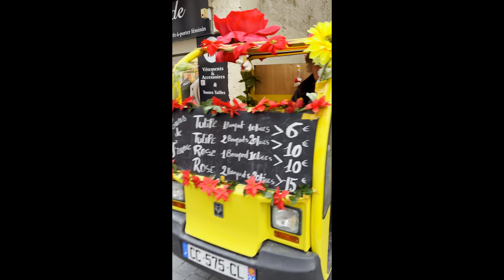Sights From Provence 23/24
I've been lucky enough to take a few trips to Provence in the last couple of years. Here are some of my favorite iPhone shots and video.